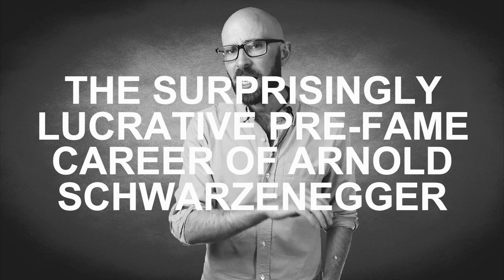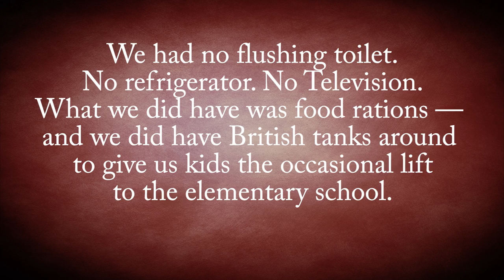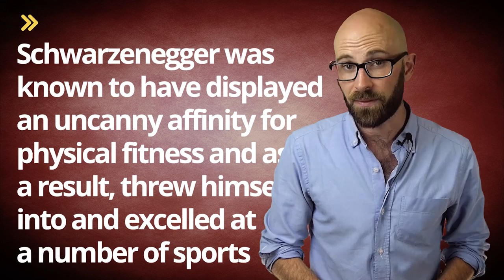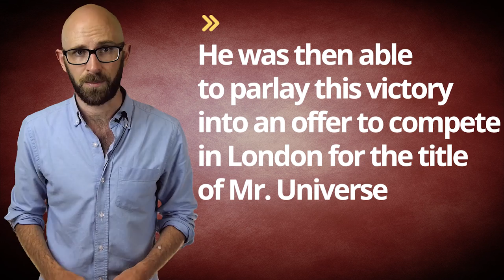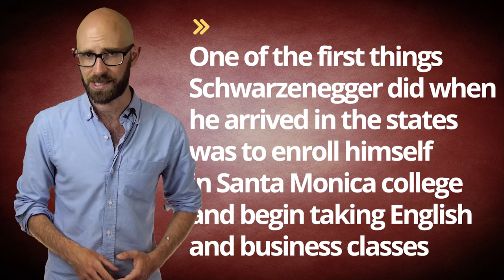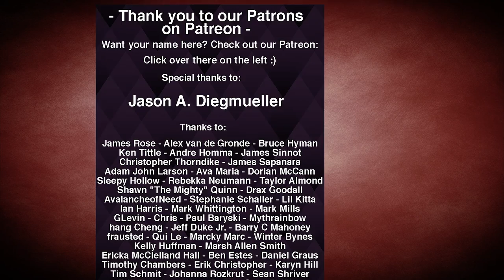The Surprisingly Lucrative Pre-Fame Career of Arnold Schwarzenegger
In this video:

Given that he’s mostly famous for playing a “more brawn than brains”, emotionless robot who speaks in fractured English (both in politics and on the big screen…), Arnold Schwarzenegger isn’t exactly thought of by the general public as a very shrewd, intelligent, and calculating businessman. But, it turns out, Arnold was (and is) just that; through a heck of a lot of hard work and savvy business dealings becoming a self-made millionaire long before he ever made it big in Hollywood, and doing this at an age when most of us still center our lives around binge drinking with our friends and generally trying not to think about all the student loans we’re presently accumulating.